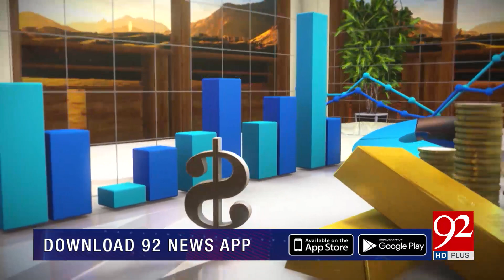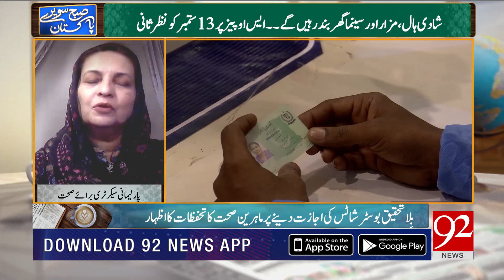Subh Savaray Pakistan | NCOC takes strict measures | Part 1 | 30 August 2021 | 92NewsHD